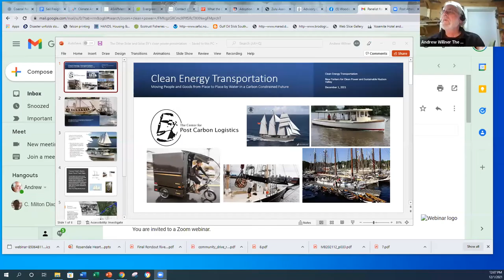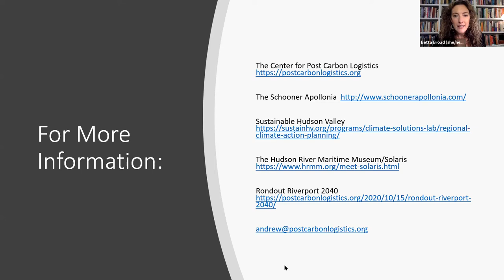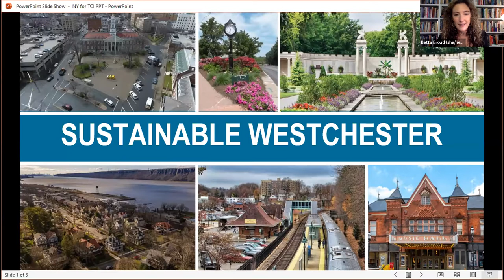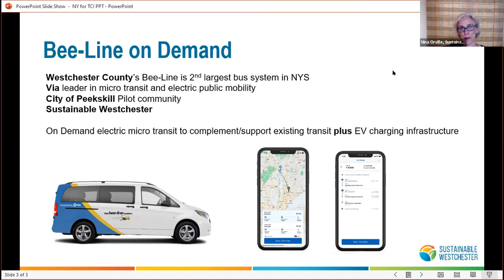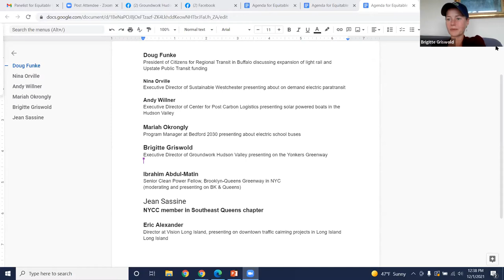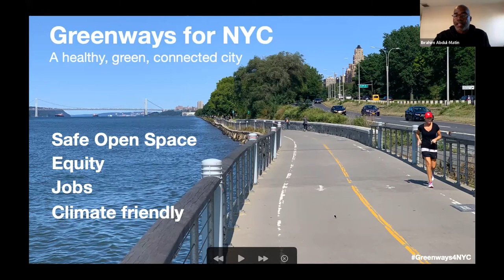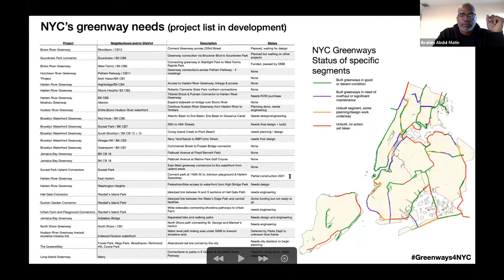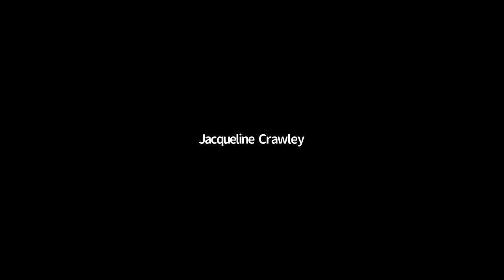Equitable Clean Transportation Projects in NYS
This NY for TCI teach-in features clean transportation projects across NYS - from greenways encouraging biking and walking to electric school buses and on-demand electric paratransit.

Featuring:

Ibrahim Abdul-Matin, Senior Clean Power Fellow at presenting the Brooklyn-Queens Greenway in NYC

Andy Willner, Executive Director of Center for Post Carbon Logistics presenting solar powered boats in the Hudson Valley

Mariah Okrongly, Program Manager at Bedford 2030 presenting about electric school buses

Doug Funke, President of Citizens for Regional Transit in Buffalo discussing their vision for expanding light rail and increasing funding for upstate public transit’s operational and maintenance resources

Nina Orville, Executive Director of Sustainable Westchester presenting on demand electric paratransit

Brigitte Griswold, Executive Director of Groundwork Hudson Valley presenting
the Yonkers Greenway

Eric Alexander, Director at Vision Long Island presenting on downtown traffic calming projects in Long Island

Jean Sassinee, New York Communities for Change member from South East Queens presenting about bus accessibility in Queens

Moderated by Betta Broad, NYCP Campaign Director

We would love to hear from you about the clean transportation projects you would like to see in your community.